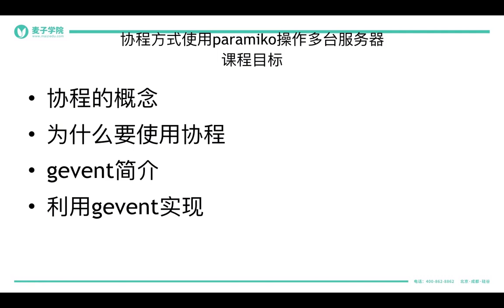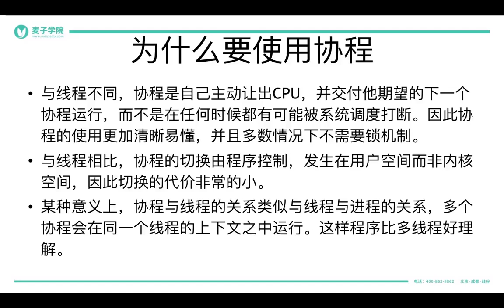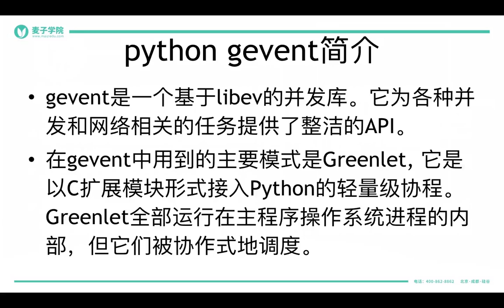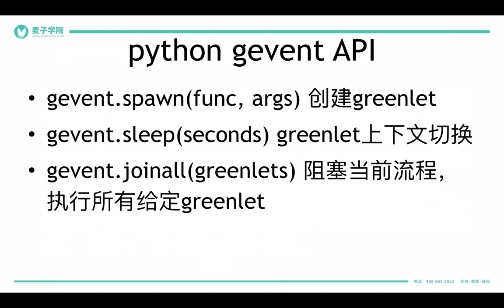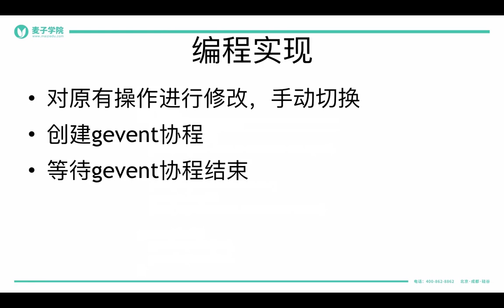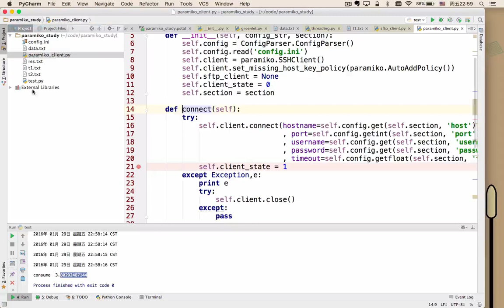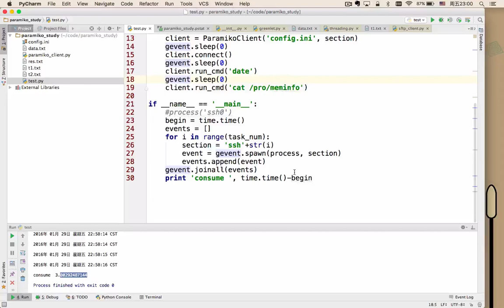paramiko基础 7 7 paramiko实现多台服务器间操作之协程方式